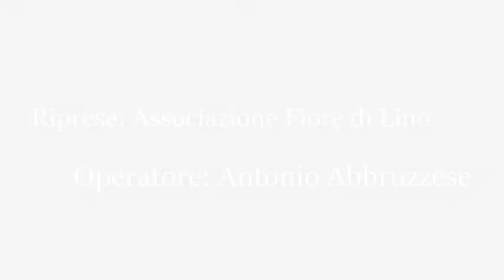Intervista a Mario Caligiuri - "Intelligence e magistratura: la collaborazione necessaria”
"Intelligence e magistratura: la collaborazione necessaria”

Intervista a Mario Caligiuri, Università della Calabria - Direttore dell'Università d'Estate sull'Intelligence